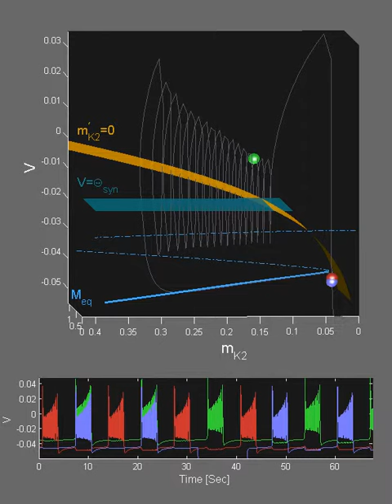multi-functional 3-cell central pattern generator: bursting pattern change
The ability of distinct anatomical circuits, like Central Pattern Generators, to generate multiple patterns of neural activity to control several locomotion types, like cardiac beating, waking, swimming etc, is widespread among vertebrate and invertebrate species. Understanding generic mechanisms of the evolution of neuronal connectivity and transitions between different patterns of neural activity and modeling these processes are the fundamental challenges for applied mathematics and computational neuroscience.